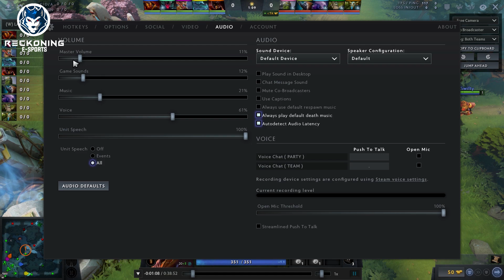Dota 2 | 10 tips from an 8k player to improve at mid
Today we have one of India's best mids giving tips on how you can improve at Dota.

Here are 10 tips from Swifty to help you improve in the mid lane. Swifty analyzes a game he played recently in a pub as Ember spirit and highlights the key points that may go unnoticed in regular play. It has tips that can be implemented by people at any rank or MMR.

Let us know down in the comments which was your favourite tip.